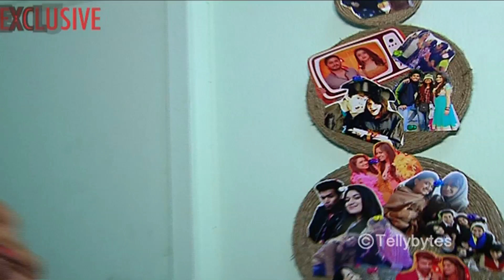Radhika aka Monica Sehgal's crafting talent